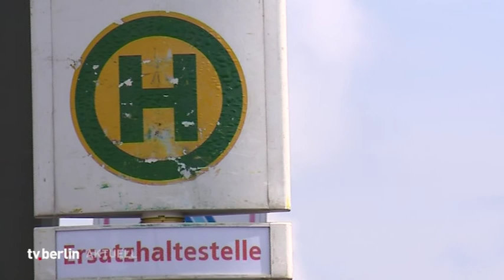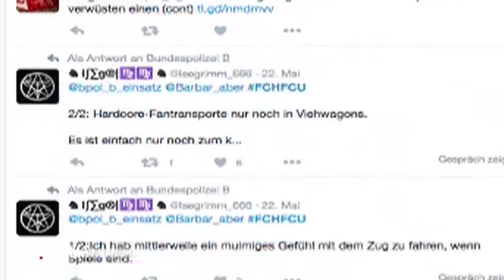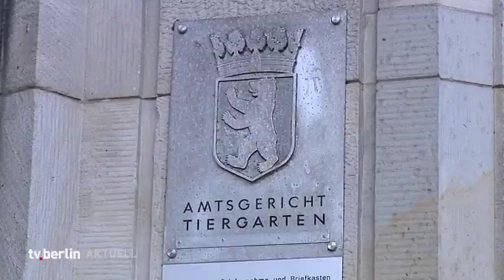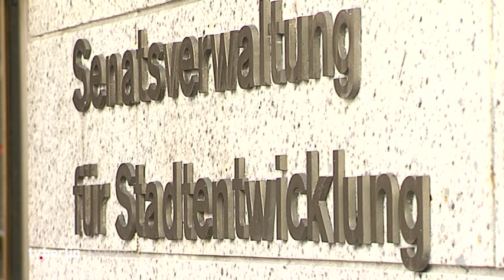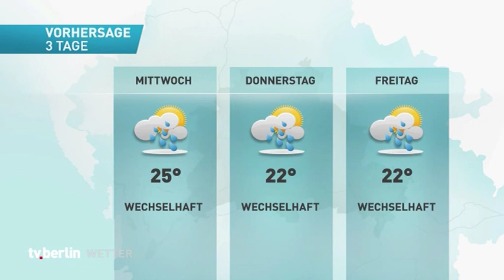vom 23. Mai 2016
Themen u.a.: S-Bahn-Ersatzverkehr geht weiter,
Berlin hat Mehreinnahmen bei den Steuern,
Ärger nach Randale im Regionalzug der Eisernen,
5G könnte in Berlin bald getestet werden,
Angeklagter gesteht 500fachen Kindesmissbrauch,
Mittendrin Berlin! ausgeschrieben,
Einigung in Sachen Olympiastadion in Sicht,
Mücken könnten bald zur Plage werden,
das Wetter